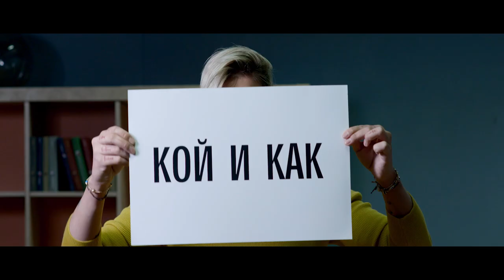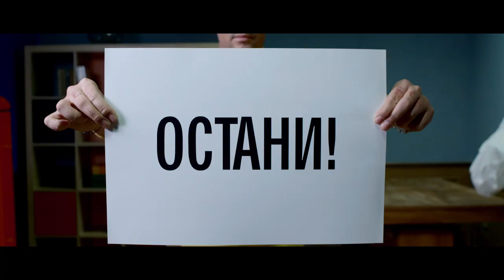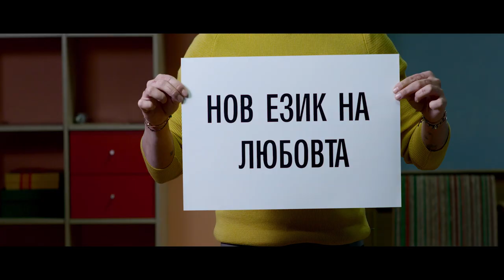Алекс Крумова - Остани 2019 (Official Video)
Music, arrangement, recording, edit, mix and master by ANP Music Production
Текст: Йоана Мирчева

Режисьор: Николай Скерлев
Стилист: Гроздан Михайлов
Коса: Ивайло Колев
Грим: Велислава Иванова
Фотограф: Виктория Сиракова